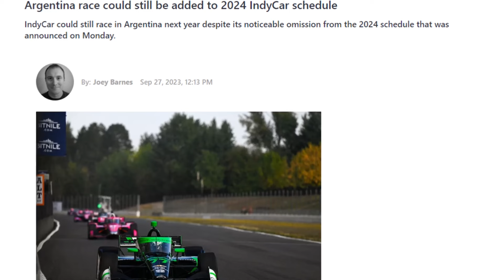Could IndyCar Race in the UK?